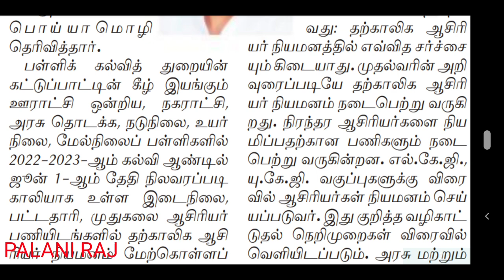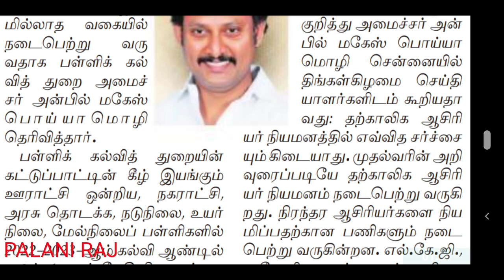TRB LATEST NEWS | TRB RECRUITMENT 2022 | TRB NOTIFICATION | TET | TN TET | PG TRB |TEACHER JOB NEWS